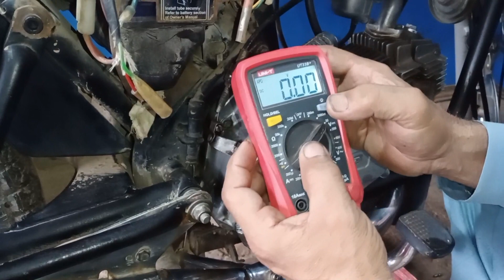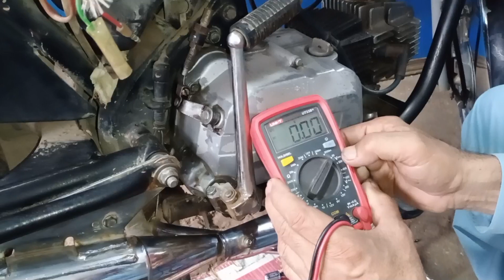How to solve battery charging problem of Honda CD100/Motercycle ki battery charging kaise sahi krain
Assalamualaikum friends i hope you are all fine today

in this video you may learn how to solve battery charging problem very easy steps and easy method